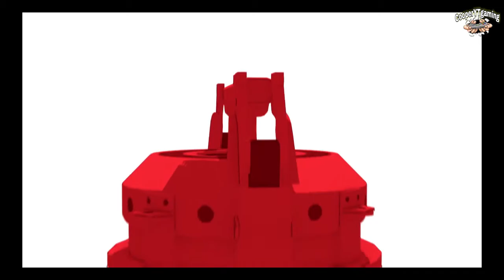تختيم لعبة Spider man (miles morales ) بداية صعبة الحلقة الاولى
spider man miles morales defeat 4 enemies while camouflaged,
spider man miles morales how to play as peter parker,
spider man miles morales helicopter mission,
spider man miles morales how to get advanced tech suit,
spider man miles morales honest trailer,
spider man miles morales how to do wall takedown,
spider man miles morales hostage challenge,
spider man miles morales how to skip cutscenes,
spider man miles morales into the spider verse,
spider man miles morales into the spider verse suit,
spider man miles morales in ps4,